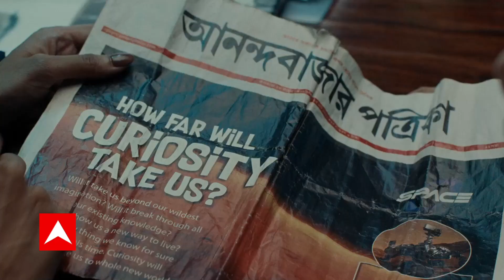भारत में सुधारों को लागू करना इतना मुश्किल क्यों है? देखिए पूरा विश्लेषण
क्या इस देश में सुधारों को लागू करना इतना मुश्किल है.. क्योंकि चाहे वो कृषि कानून रहे हों या फिर जीएसटी जैसा बिल.. लगातार विरोध हुआ है.. हम डिटेल में इसका विश्लेषण आगे करेंगे, लेकिन आज सबसे पहले आपको सेना की अग्निपथ योजना से जुड़े आज के ये अपडेट देखिए